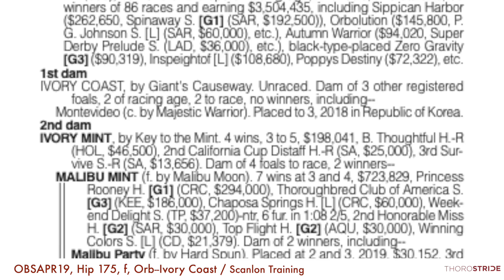OBSAPR19, Hip 175, f, Orb--Ivory Coast + BREEZE / Scanlon Training